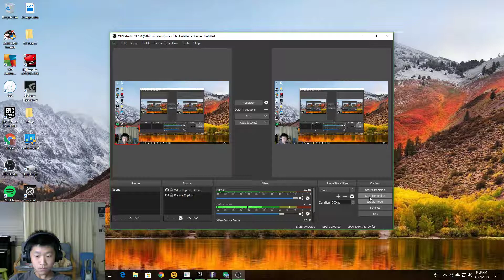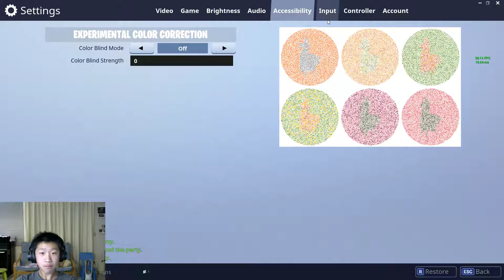Fortnite 50 V 50 Game Mode!!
Thank You to all my subscribers who have stayed around for more than a year. I truly thank all of you for watching and enjoying my videos!

Walton101010